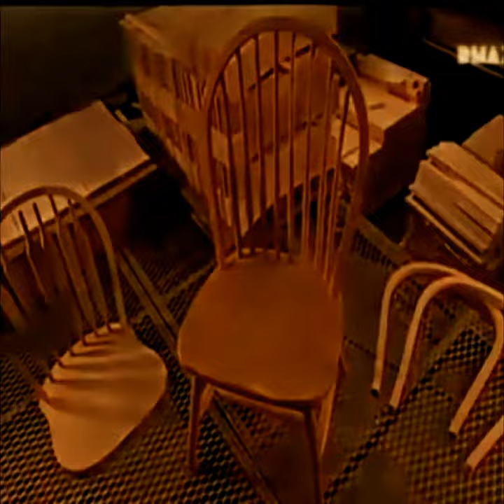Lavorazione è sagomatura del legno